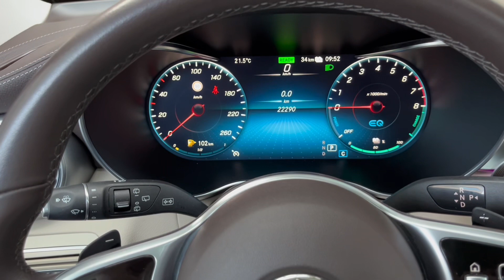Mercedes Benz GLC 300e Híbrido Enchufable